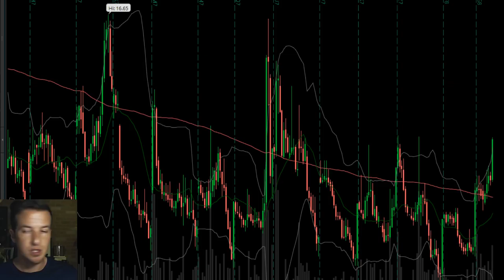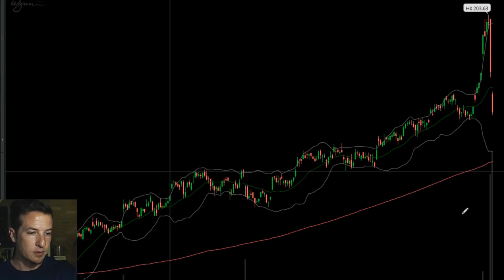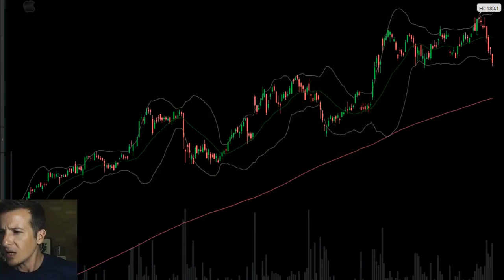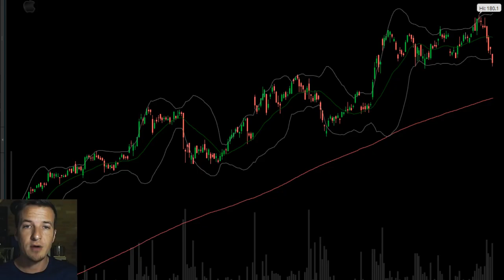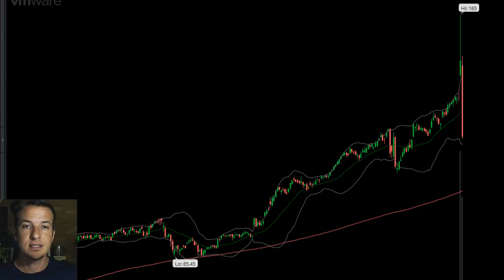Why did K-Cup buy Dr Pepper?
The markets found some weakness today investors seemed to find the markets overpriced in the short term. Contrary to their note released to high net worth clients last week, Goldman Sachs (NYSE: GS) said they see a "High Probability" of a stock market correction in the coming months. The Dow 30 lost 180, the S&P 500 was lower by 19, and the Nasdaq 100 sold off 39.

Volatility (NYSE: VXX) popped once again today, having one of it's better, bullish stretches. The fear index has been creeping higher even on positive market days as many are using it as a hedge against an extended market. The VXX added 7.31% on the day.

Dr. Pepper Snapple Group (NYSE: DPS) was the biggest gainer in the S&P 500 today, adding 22%. Reports surfaced that the makers of the K-Cup, Keurig announced they will buy the company. The deal terms will result in shareholders getting $103.75 per share in a special cash dividend and keep 13% of the new company.

Wynn Resorts (NASDAQ: WYNN) continued it's selloff today as investors adjust to the sexual harassment claims against the CEO, Steve Wynn. The allegations have cost the company over $3 billion in market cap and today added to that loss. Shares were lower by 9% today which made it the worst performer in the S&P 500.

Apple (NASDAQ: AAPL) shares fell another 2% as Nikkei reported that Apple would cut iPhone production to around 20 million units which is exactly the 50% cut that J.P. Morgan announced last week. Both reports cited weaker than expected holiday sales as the driving force behind the cut expectations. No word from Apple on this news, nor is there expected to be.

In other news, Dell has been reportedly considering going public again but today's reports seem to have an interesting twist to them. The company was taken private back in 2013 and has been quietly repositioning for a launch. The new speculation is that the company will do a reverse merger with VM Ware which it owns 80% of. This seems to be a more beneficial route for shareholders who are looking to cash out of their 5 year investment. If successful this will be the largest deal ever in the tech space and would allow Dell to pay off over $50 billion in debt.

We're an investing service that also helps you keep your dough straight. We'll manage your retirement investments and, using NestEgg we can help you with every penny!